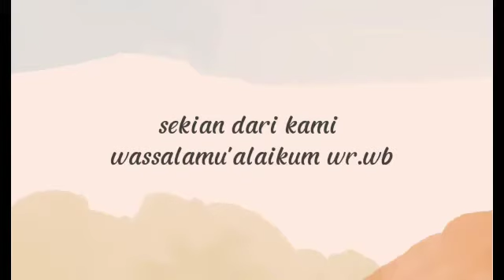HADROH SHOLAWAT BADAR - ILHAM 9F & M. AZHWAR 9C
Ujian Praktik Seni Budaya Kelas 9 SMP FK Bina Muda Tahun Pelajaran 2021/2022